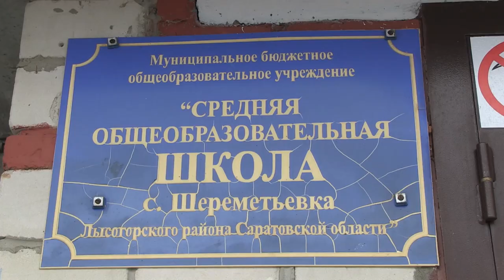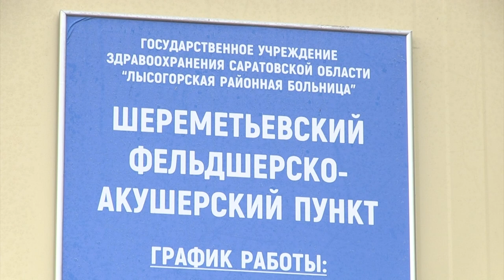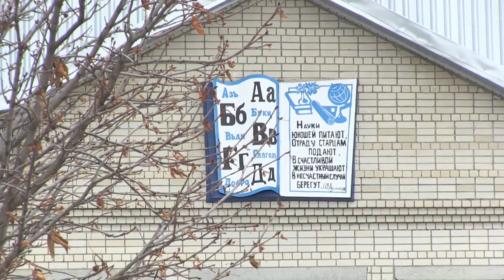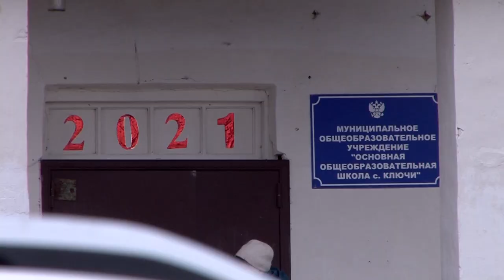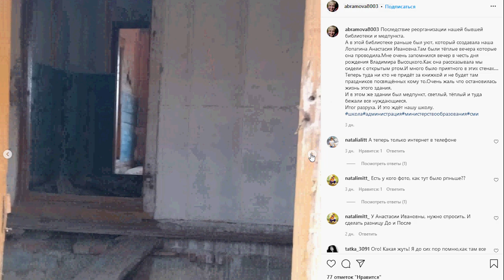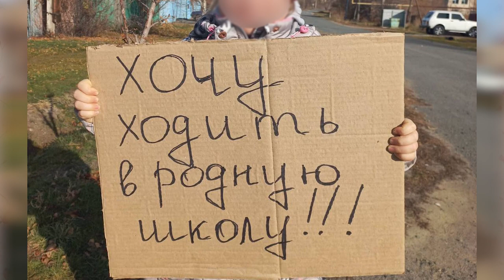Жители саратовских сел выступили в защиту местных школ